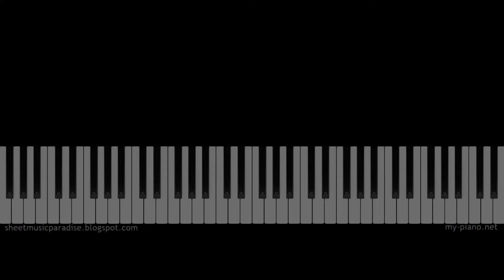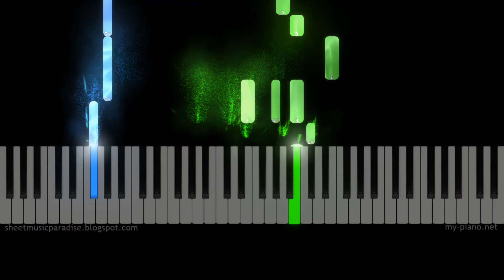The Beach Boys "God Only Knows" Piano Love Songs - Piano Tutorial, Sheet Music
God Only Knows. By The Beach Boys. Sheet Music Sheet music for piano, voice and guitar chords. With lyrics.